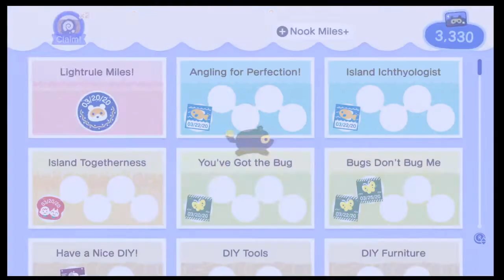Animal Crossing New Horizons Part 8, Mabel Visit The Island And New Neighbor Gayle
If you like the video and watch some of my other videos.